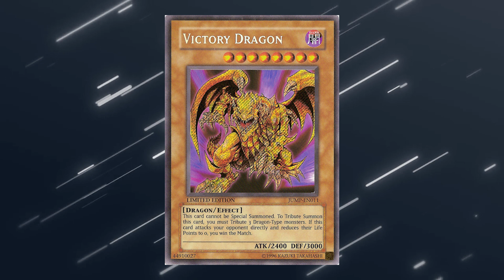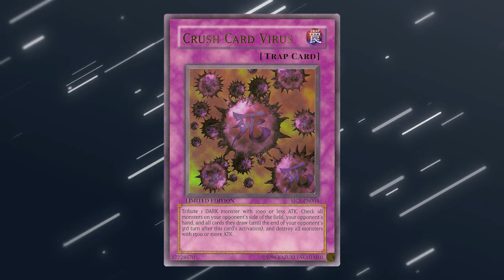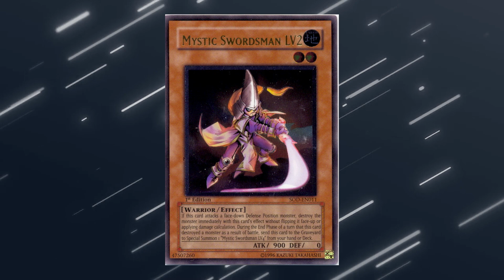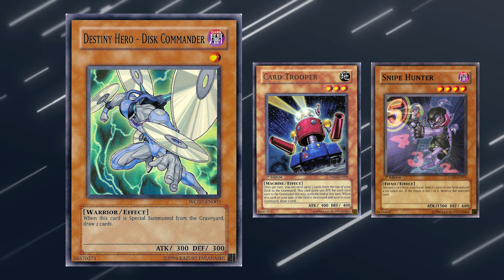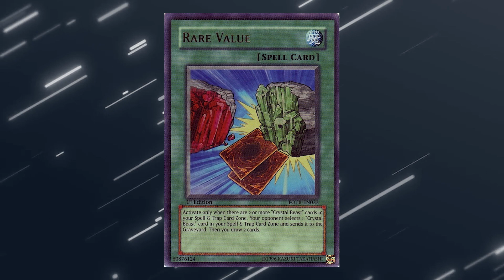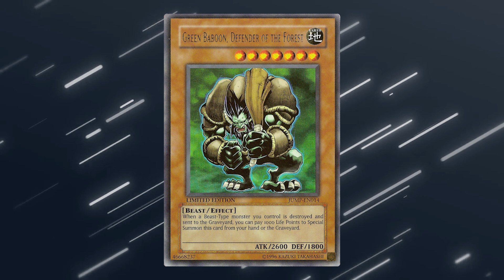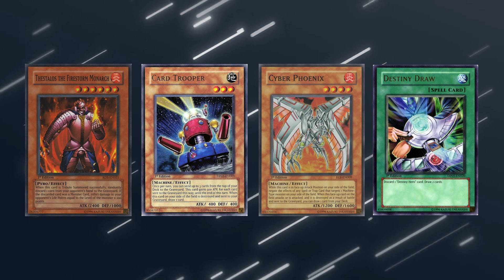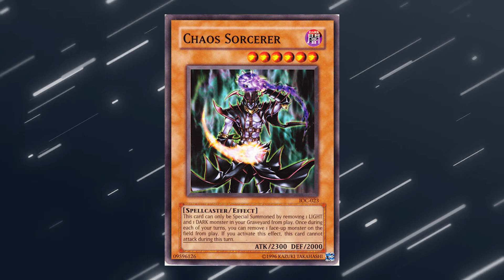When OTK's Ruled 2007 Yu-Gi-Oh!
THE place for Retro Yu-Gi-Oh! Look below to support the Zone!!

Trooper / Troop Dup format of 2007 Yugioh was filled with diverse decks!!

Hey everyone, thanks for stopping by! I'm Jesse from the Janjo Zone in which I produce weekly Yu-Gi-Oh! content! If that's your jam or cup of tea, then you are in the PERFECT place to be! Cheers!